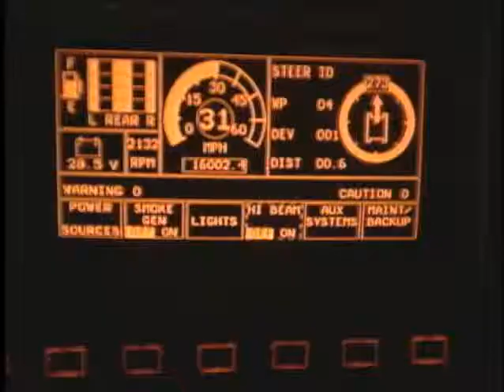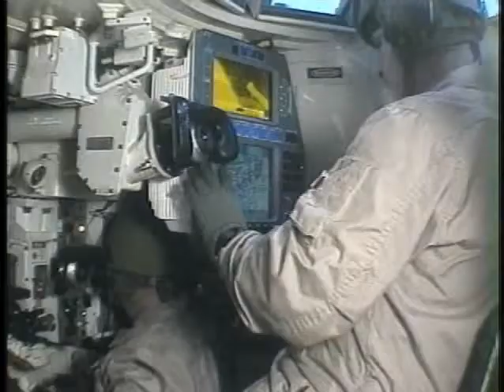MOS19K.wmv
U.S. Army M1 Armored Crewman, Military Occupational Specialty 19K:  world's most lethal and technology advanced fighting vehicle, the M1 Abrams Series Main Battle Tank.  Armored Crewman are trained in three positions:  loader, driver and gunner.  As a loader, you'll train to use sophisticated equipment.  As a driver, you'll train to drive the vehicle on all types of terrain using digital technology.  As a gunner, you'll train to fire the weapons systems while stationary, on the move, on all terrains with precision accuracy.  You will learn to operate as a team in a fast-pace environment, and you will train in virtual reality simulators to hone and refine your skills.